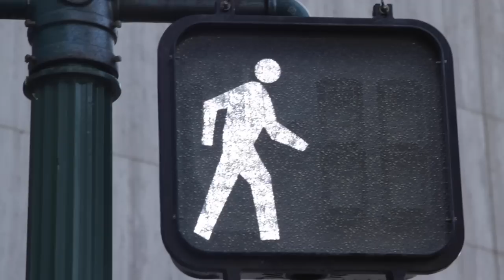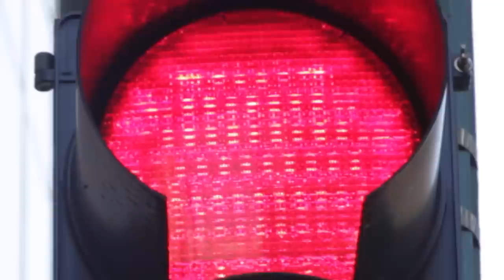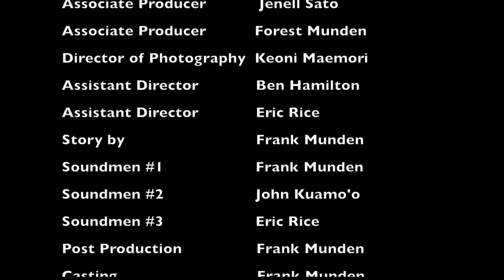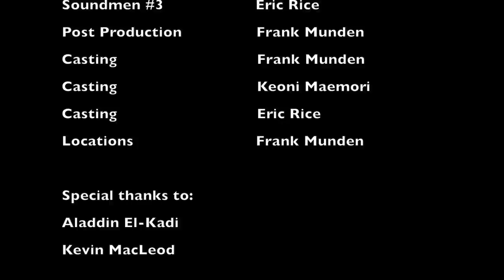Demon Within....(Hawaii short film. Available 1080 HD.)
Producers: Frank Munden, Eric Rice. Executive Producer: Keoni Maemori, Ben Hamilton. Associate Producers: Char Duff, Forest Munden, J. Sato. Assistant Directors: Ben Hamilton, Eric Rice. Story by: Frank Munden. Soundmen: Frank Munden, John Kuamo'o, Eric Rice. Post Production: Frank Munden. Casting: Frank Munden, Keoni Maemori, Eric Rice. Locations: Frank Munden. Film in Honolulu, Hawaii 2015. "Ohana Production Group, JHM Productions.

Shown at the following film festivals.
1. Miami Independent Film Festival, Jan. 2016.
2, The Big Island Film Festival, May 23, 2015.
3. IChill Film Festival. Manila, Philippines Dec 27, 2014.